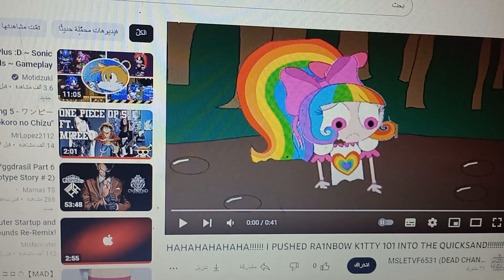All logos gonna kick MSLETVF6531